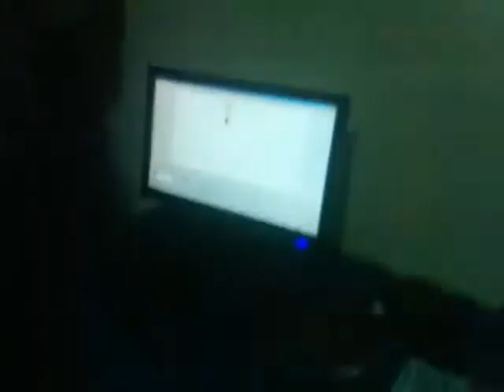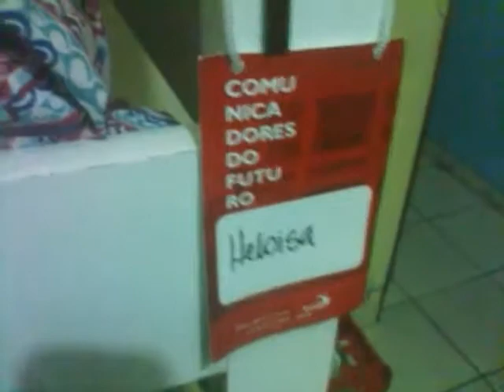Limpando o quarto das meninas.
Dessa vez, o quarto das meninas, vou arrumar, guardar e deixar em ordem pra noite.